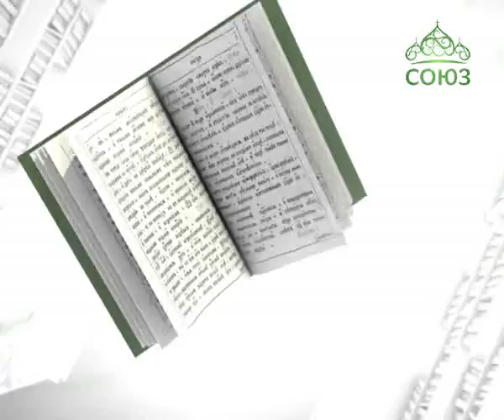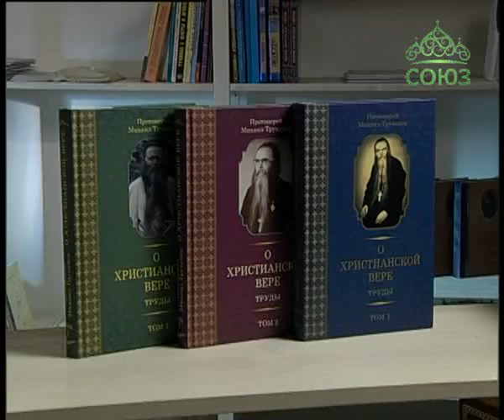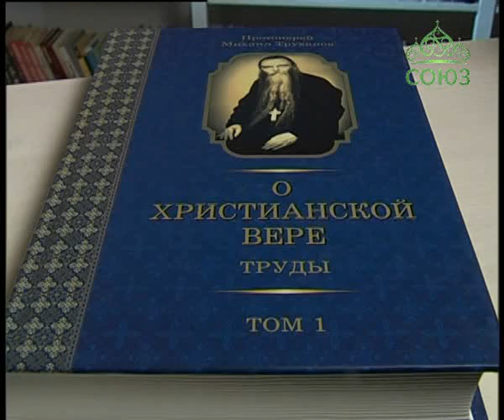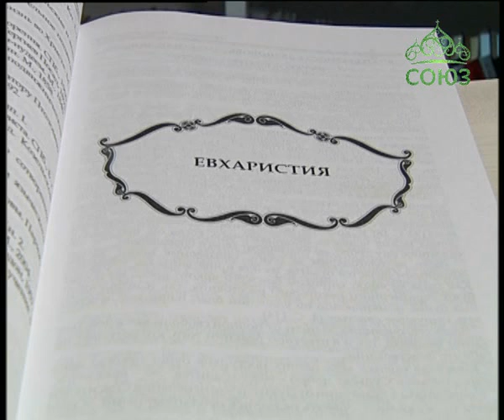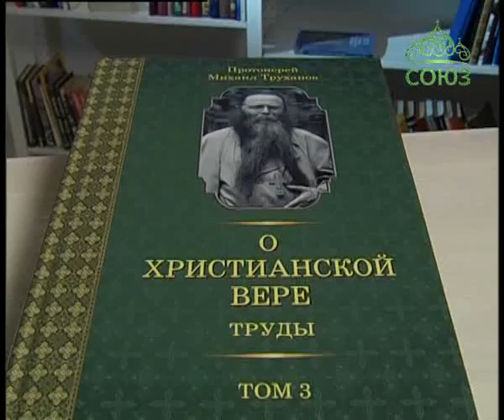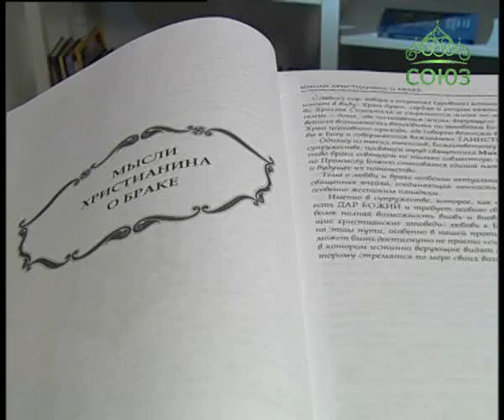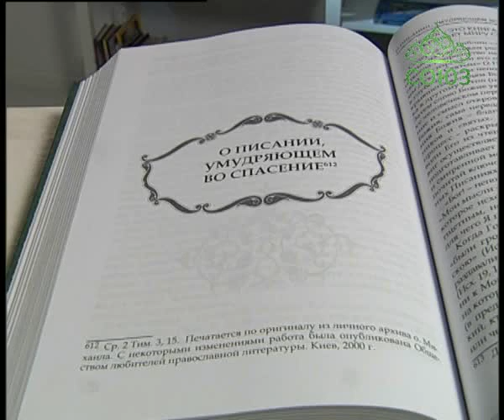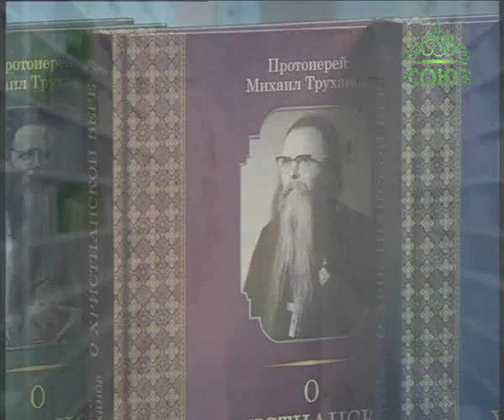Книга «О христианской вере»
«В чем смысл жизни?» - ответ на этот вечный вопрос ищут люди во все времена, и для кого ответ очевиден, может сказать так: «Осмысленность пути земного дается Верою пришедшего в мир Христа Спасителя. Исполнение Его Заповедей приносит истинную радость и придает истинный смысл нашей жизни - угодной Богу, если мы учимся смирению через покаянную молитву и молитвенное благодарение, т.е. восходим от дольнего к горнему по Лествице Любви». Такой ответ мы находим в богословских трудах нашего современника - священника Михаила Труханова. Сам отец Михаил, прожив без малого 90 лет, всего себя посвятил Христу, и никогда не ослабевал в своем исповедническом подвиге. А его богословские труды – это плод всей многотрудной жизни батюшки. В настоящее время сочинения отца Михаила стали доступны широкому кругу читателей, благодаря новому их переизданию, которое осуществило Минское Издательство Лучи Софии. Собрание сочинений вышло в трех томах и называется - «О христианской вере».